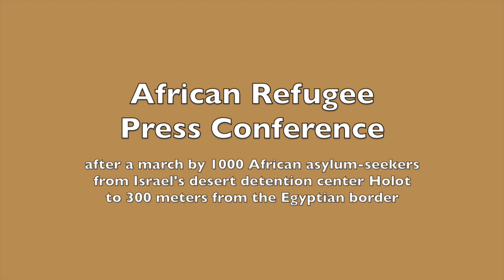29.6.14 Tel Aviv: African Refugee Press Conference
After a march by 1000 African asylum-seekers from Israel's desert detention center Holot to 300 meters from the Egyptian border